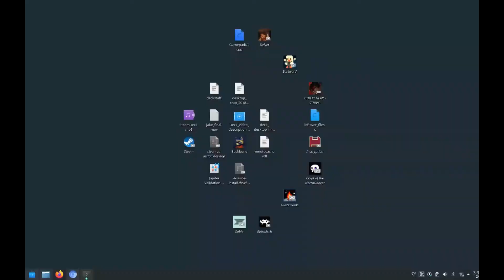Steam Deck Startups Movies - All Steam Startup Movies for Steam Deck and Big Picture Mode 2023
Personalize your Steam Deck or Big Picture Mode startup sequence.

Get these Startup Movies at the Steam Points Shop.

Capítulos:
00:00 Turret Factory
00:10 Worms
00:16 Vampire Survivors
00:25 Unlock
00:34: Steam Deck Logos
00:40 Swirl
00:50 Star Field
01:00 Robots
01:07 Saturn
01:11 Rainbow Dip
01:21 Relics
01:30 Persona 5 Royal
01:37 Paddles
01:42 OG Big Picture
01:46 Mascots
01:52 Handmade
02:00 Hades
02:05 Gyro
02:11 Ghost Machine
02:16 Gerard en Stipje
02:22 Elden Ring
02:29 Deckfetti
02:35 Deck Special
02:41 Dappere Prins Dirk
02:47 Dead Cells
02:52 City Night
03:00 Blobs